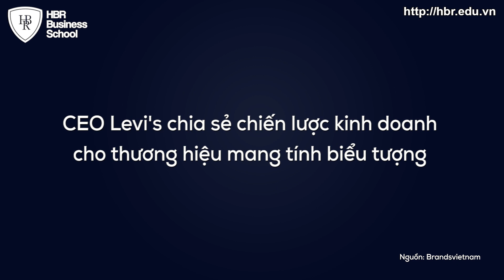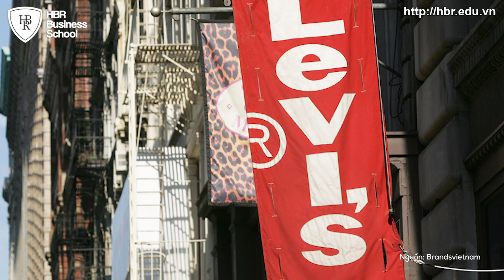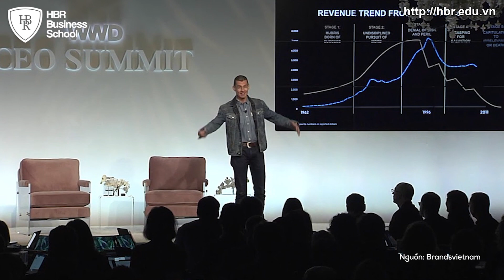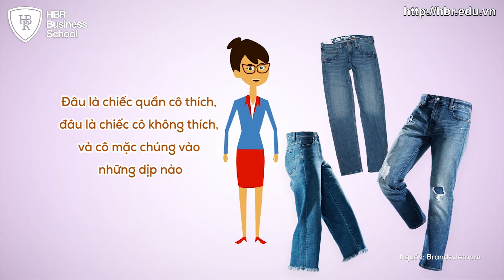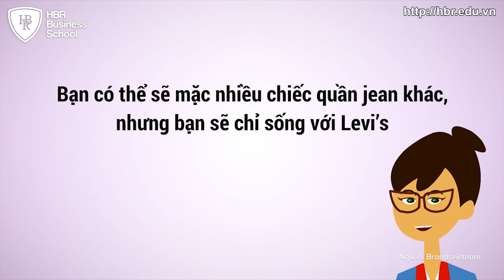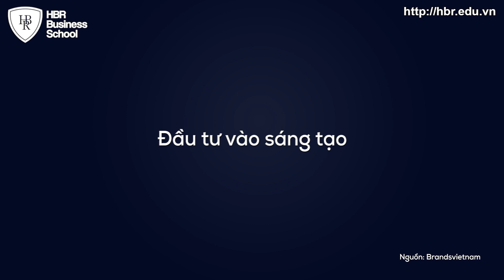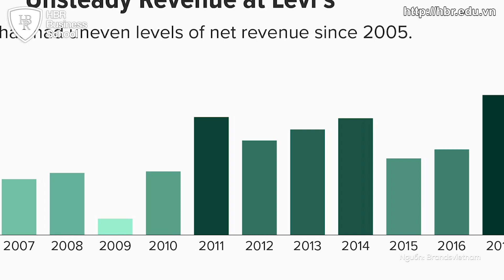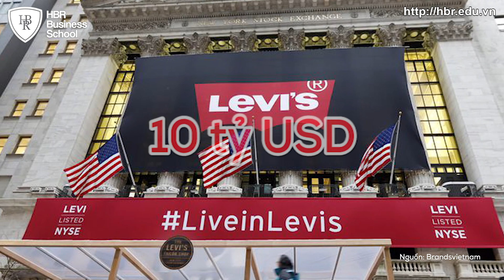CEO Levi's chia sẻ chiến lược kinh doanh cho thương hiệu mang tính biểu tượng